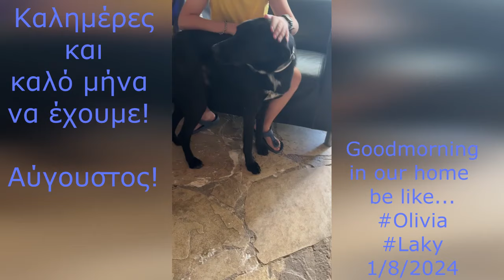Καλημέρες και καλό μήνα Αύγουστο 24 να έχουμε! 'Ετσι ξυπνάμε στο σπιτικό μας